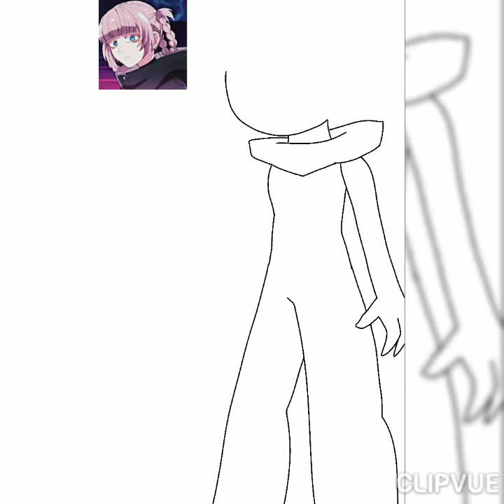dibujando a Nazuna Nanakusa